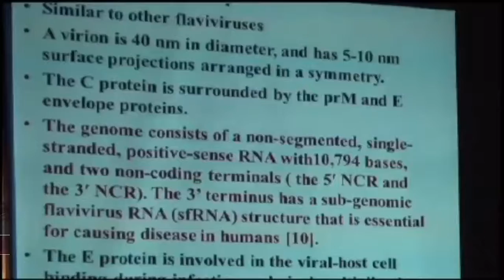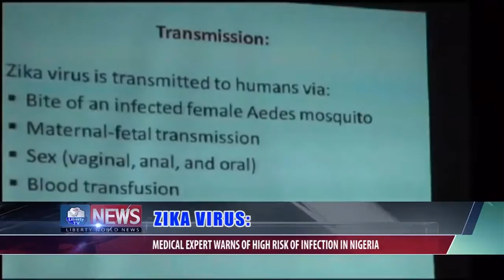ZIKA VIRUS: MEDICAL EXPERT WARNS OF HIGH RISK OF INFECTION IN NIGERIA